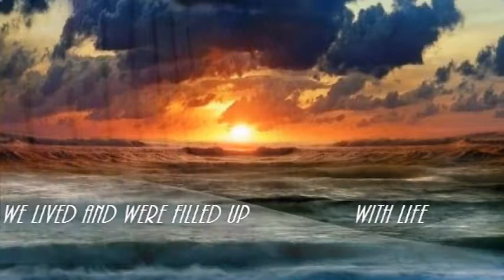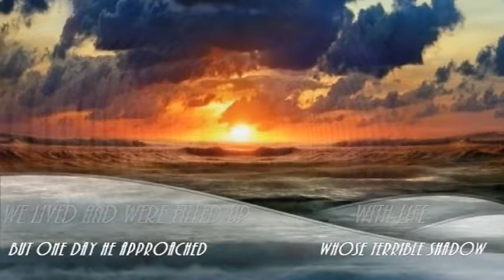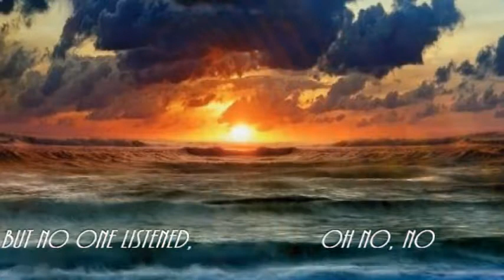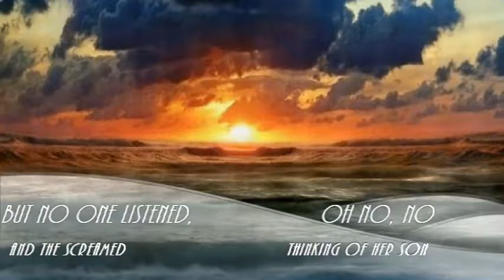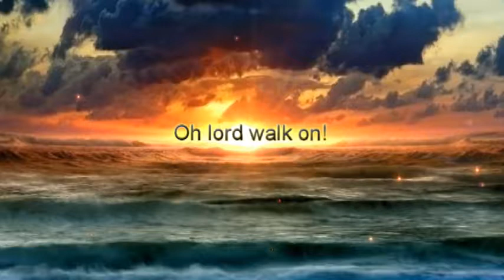War Games | Tyburn Tall (432Hz) Lyrics 1972 (Germany)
info on German bands only album:
Tyburn Tall's extremely rare album is one of the the most valuable records when it comes to German rock music.

This is the first one I've seen with lyrics on screen. Enjoy